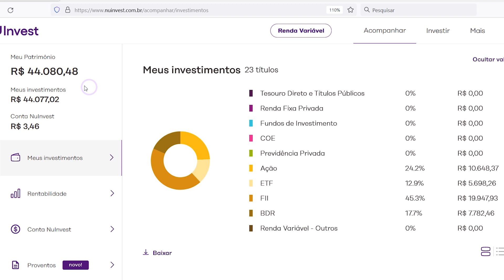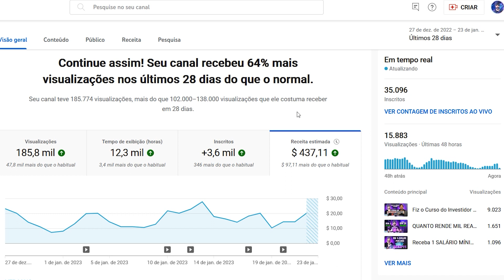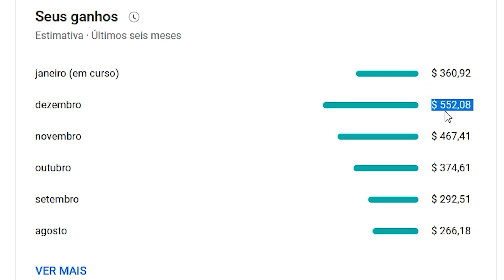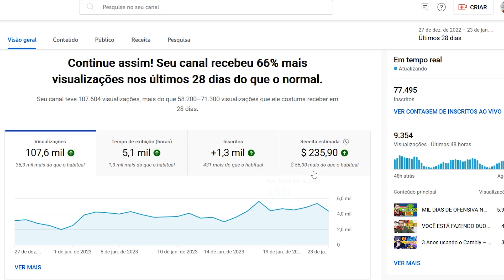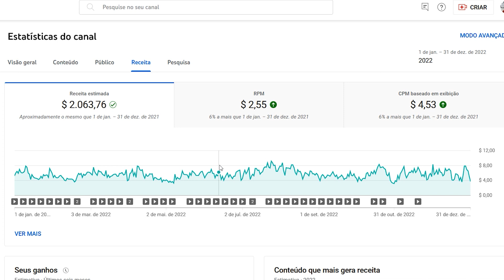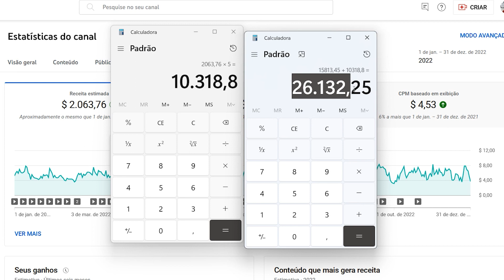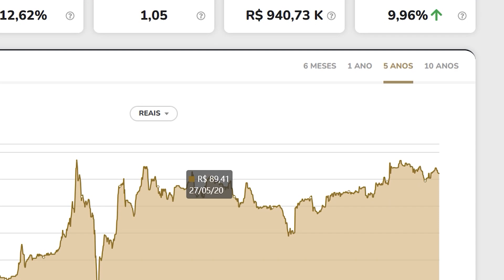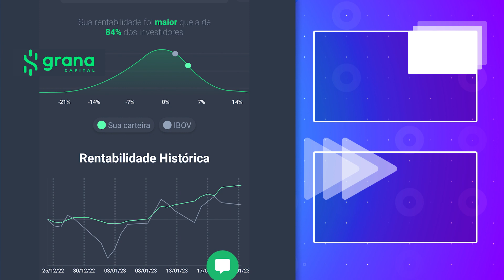QUANTO EU GANHEI NO YOUTUBE EM 2022!? E quanto eu invisto por mês!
Nesse vídeo eu vou mostrar quanto eu recebo do YouTube. Quanto o YouTube me paga por mês. Quanto dinheiro eu recebi em 2022 inteiro. E quanto eu estou investindo todos os meses em ações e fundos imobiliários para receber dividendos.

- - - - APP QUE RECOMENDO - - - - - -

Aplicativo que faz sozinho o cálculo, pagamento e a declaração de imposto de renda 2023.
App Grana Capital: Meu código com 50 Reais de Desconto: TB50
Me siga lá no Instagram Tamo juntoo!

- - - - LINK PARA O MEU CANAL DE INGLÊS - - - - - -

Olá, me chamo Thiago Barboza. Até os meus 31 anos eu sempre trabalhei, trabalhei e trabalhei, mas nunca consegui criar um patrimônio. Então no ano de 2021 eu conheci o mundo dos investimentos. Ações, Fundos imobiliários, bdrs, receber dividendos 😍. E a possibilidade de fazer o DINHEIRO trabalhar por mim e não mais somente EU. Isso me apresentou a chance de mudar a minha vida! Desde então eu venho estudando, investindo e compartilhando minhas experiências e conhecimentos aqui no canal. E hoje eu já tenho o Dinheiro trabalhando por mim: Já recebo por mês R$ 123,12
🙂 (27/12/2022) Quem sabe até onde isso pode chegar no futuro!? Fico feliz de poder passar meus conhecimentos e poder passar essa mesma sensação boa de felicidade que eu senti/sinto de mudança de vida. Eu aprendo muito com vocês e espero continuar aprendendo. Tamo junto galera e sucesso para todos nós! 🤗👊

- - - - -  MEUS EQUIPAMENTOS  - - - - - -

Lente 50mm
Microfone Lapela
Cartão de memória
Umidificador de Ar
Ring Light